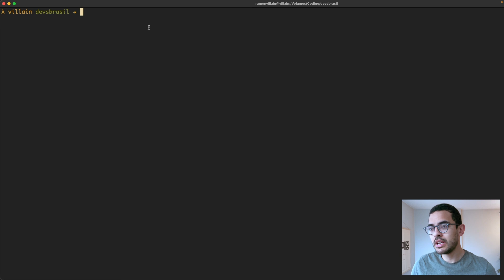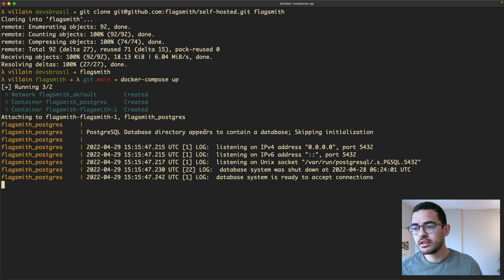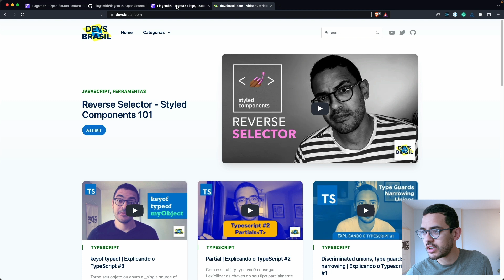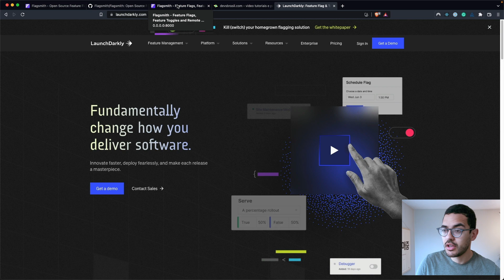Instalando e rodando aplicação | Feature Flags com Flagsmith #1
Primeiros passos de como rodar a aplicação através do ambiente dockerizado.